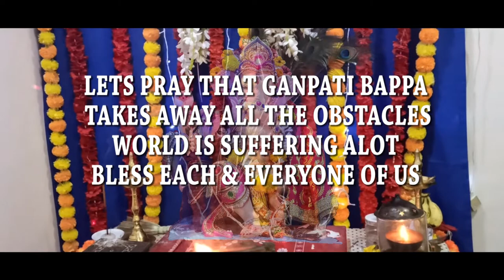5 Days With Bappa l Ganpati Chaturthi 2020 l Vlog E Staan l Shashank Shah l Vlog#2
Hello Everyone, im back with my 2nd vlog..

This is the 10th year we are celebrating Ganesh Chaturthi & this time due to current scenerio we tried celebrating with minimalistic decor & Guests as well 🤪

I have made a short vlog on Ganesh ji, captured amazing moments right from day 1 , visiting of friends and family and for the ones who could not make not to worry.. Y'all cn still have bappa's darshan throgh this vlog here..